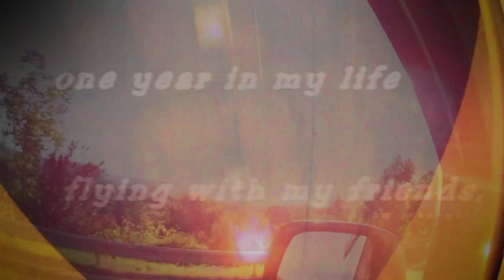2011. vol parapente sur divers sites de la drôme les tichodromes. nova primax (atc9k).m2ts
un petit montage de cette année de vol